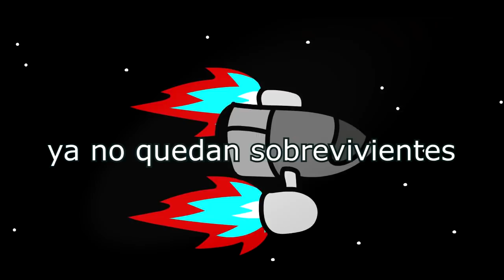🎵 EL RAP de AMONG US - EL IMPOSTOR - @Nahu Davez ft @El Zetoide - CASIMOCHOTV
MUSICA Y ANIMACION DE CASIMOCHOTV - ZFLOW Y NAHU DAVEZ
Espero que te guste esta canción, compartila y deja tu hermoso like!!

🌟 UNITE A LA COMUNIDAD DE CASIMOCHO!!